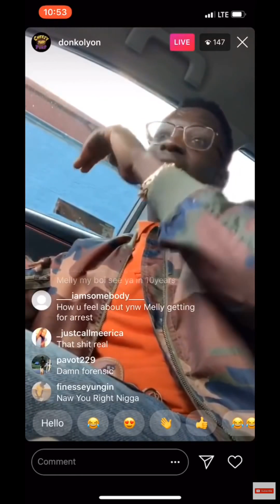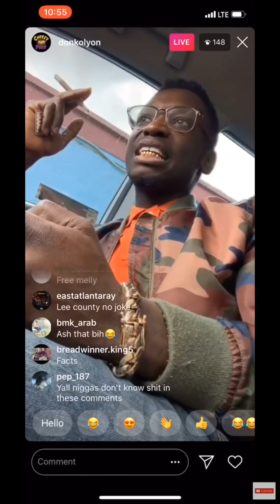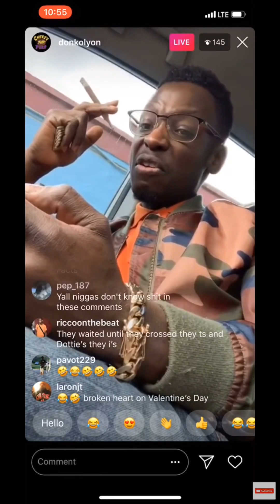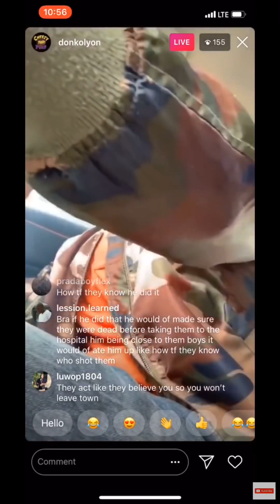Don kolyon talks about ynw melly killing his homeboys!!!must hear!!!